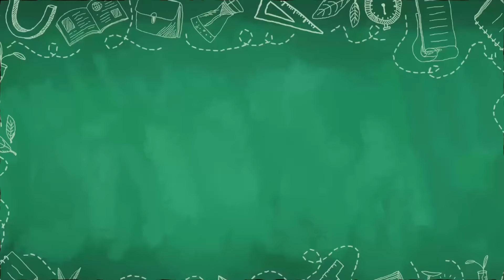LÀM DÂU NHÀ GIÀU - TẬP 35 | Ngọc Lan, Quốc Trường, Trung Dân | Phim Tâm Lý Tình Cảm Việt Nam 2023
LÀM DÂU NHÀ GIÀU | Ngọc Lan, Quốc Trường, Trung Dân | Phim Tâm Lý Tình Cảm Việt Nam 2023
Câu chuyện của một cô gái tên Nho (Ngọc Lan thủ vai) xuất thân từ một gia đình khá giả nhưng sa cơ thất thế nên gia đình đã tán gia bại sản, vì như thế nên cô đã có chồng ngay từ lúc 18 tuổi nhưng chồng cô là một người góa vợ và đã hơn 40 tuổi nhưng giàu có 1 vùng, Nho rất khôn lanh biết cách chiều chuộng chồng hết mực để lấy lòng, cư xử con riêng của ông như con ruột. Khi chồng gần đất xa trời, cô dàn xếp cho ông để lại di chúc nhưng cô và con trai đầu lòng chiếm được phần hơn. Diễn viên QuốcTrường trong vai 1 chàng công tử được hưởng gia sản kết xù. Anh không những không duy trì mà còn tiêu xài hoang phí.